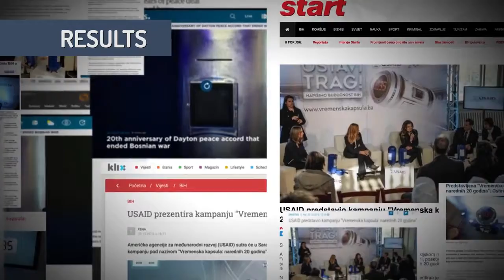Philip Chryssikos voiceover - US Aid 'Time Capsule'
I provided this voice over to US Aid to promote its Time Capsule campaign in Bosnia and Herzegovina.